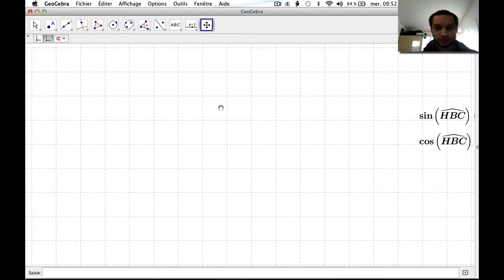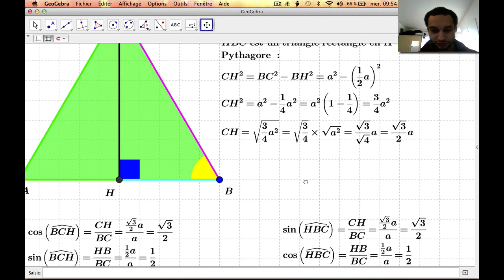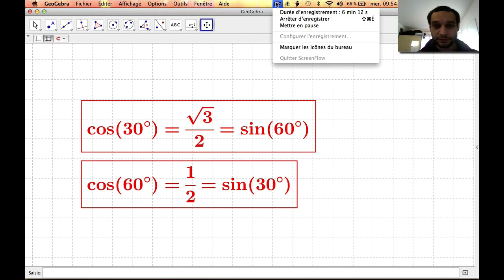Comment déterminer les sinus et cosinus des angles remarquables d'un triangle équilatéral ?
Pré-requis : propriété du triangle équilatéral, Pythagore, formules trigonométriques, propriétés de la racine carrée
Résumé : démonstration des valeurs des sinus et cosinus des angles 30° et 60°